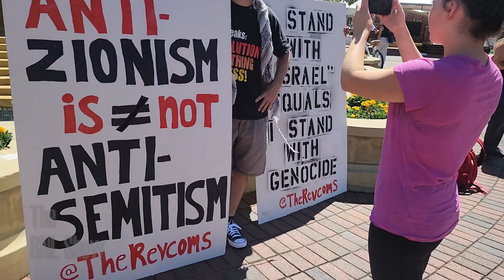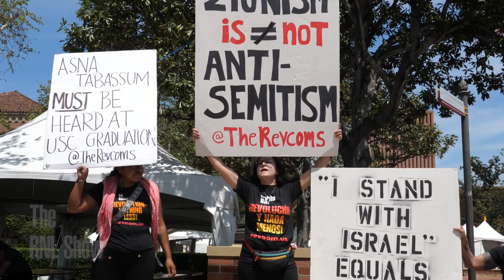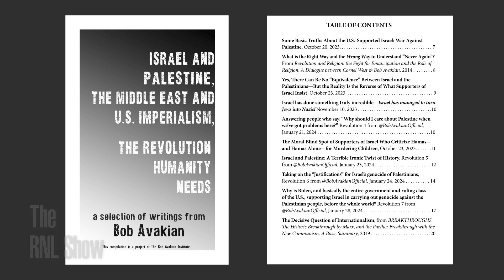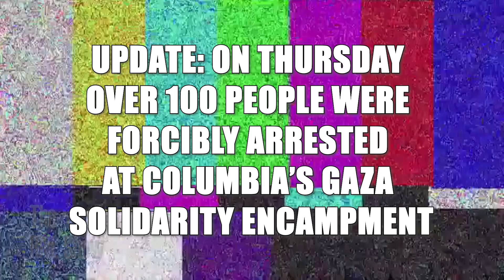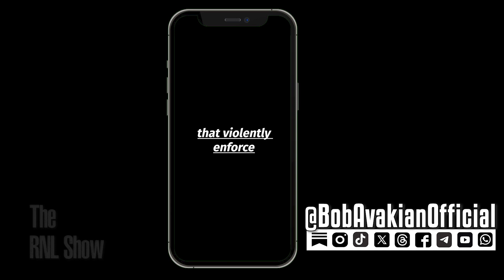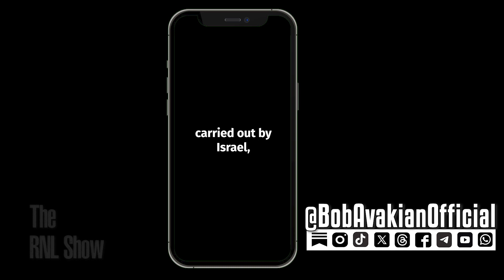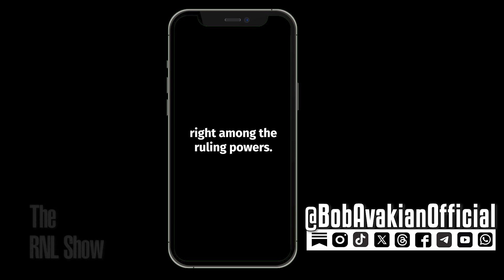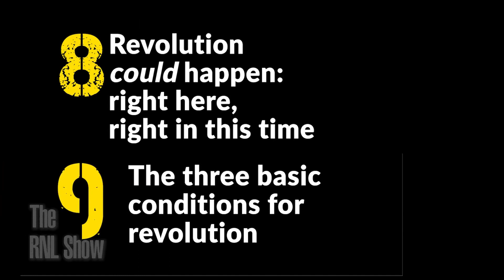Asna Tabassum MUST Be Heard At USC Graduation!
STOP THE SILENCING OF PRO-PALESTINIAN SPEECH!
STOP THE U.S.-ISRAELI GENOCIDE AGAINST PALESTINIANS!
ANTI-ZIONISM IS NOT ANTISEMITISM
— From the Revcom Corps for the Emancipation of Humanity, Los Angeles